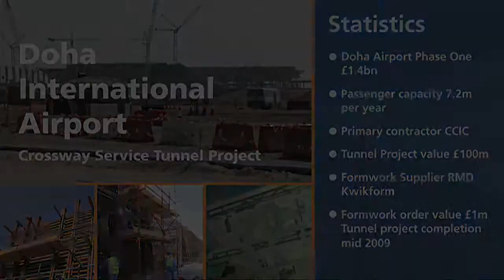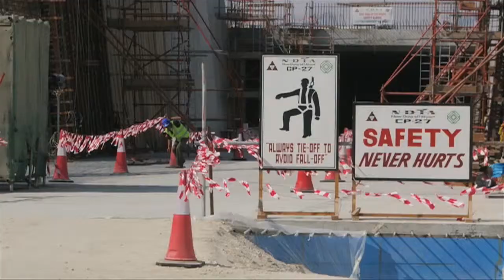Doha International Airport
RMD Kwikform Middle East has supplied formwork and shoring systems to facilitate the construction of a 1,620 metre cross taxiway tunnel at New Doha International Airport